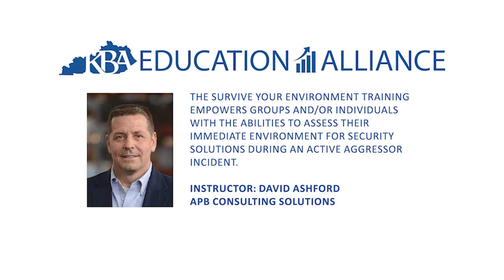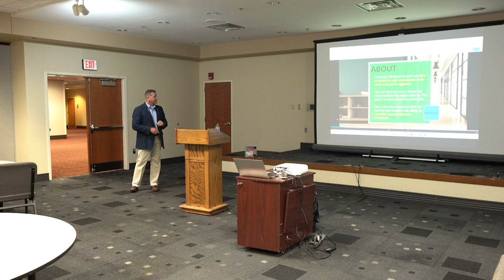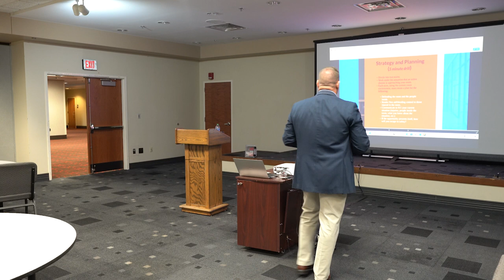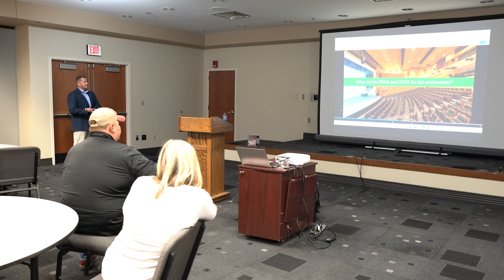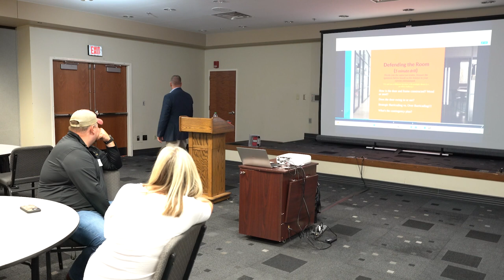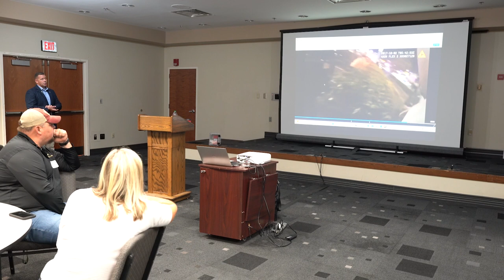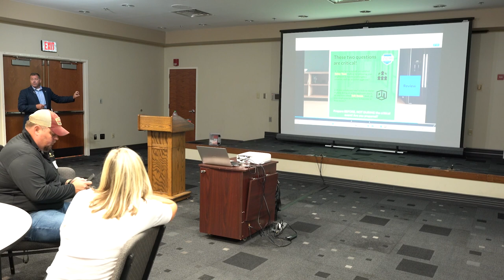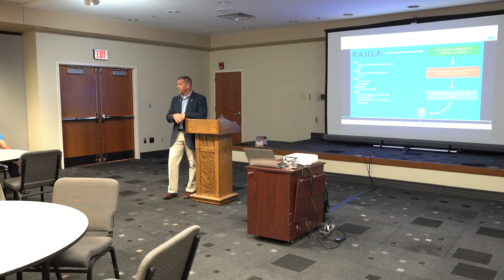KBA Active Shooter Training - Surviving Your Environment with David Ashford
The Survive Your Environment training empowers groups and/or individuals with the abilities to assess their immediate environment for security solutions during an active aggressor incident.

Instructor: David Ashford

APB Consulting Solutions